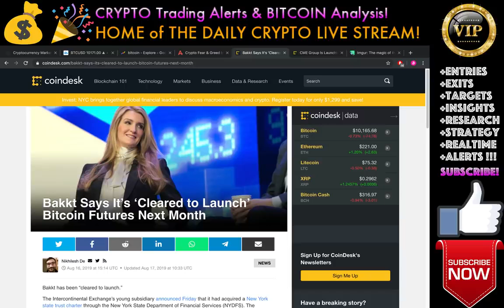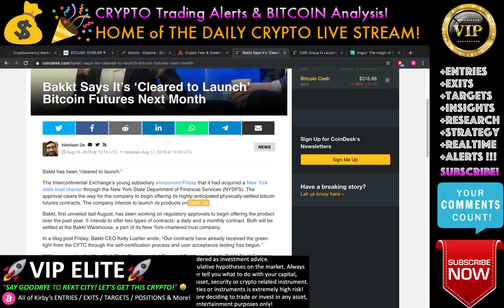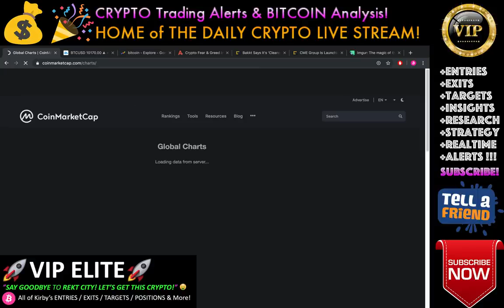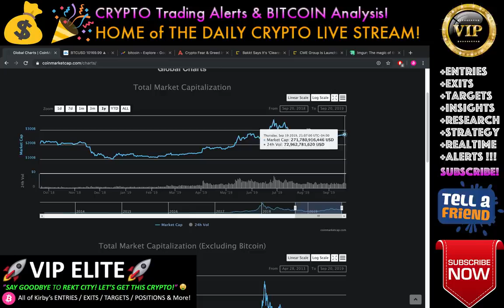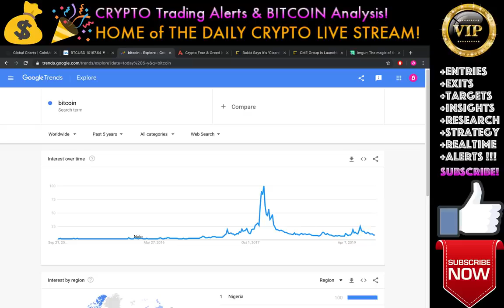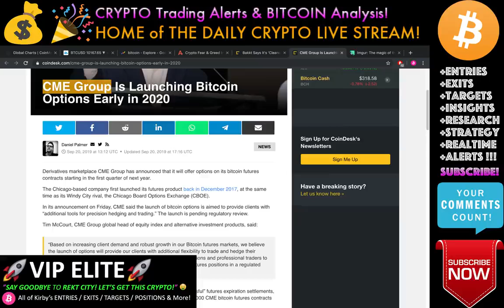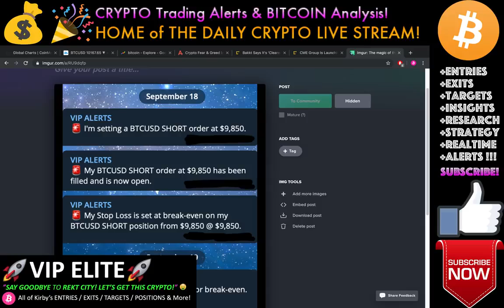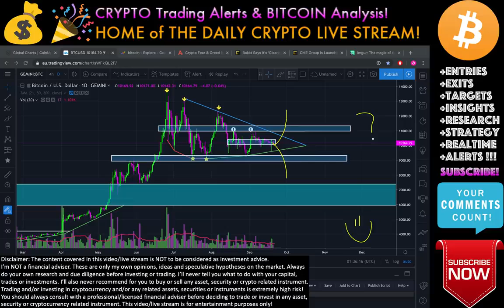Bitcoin MAJOR UPDATE BAKKT DUMP COMING❗️LIVE Crypto Trading Analysis TA & BTC Cryptocurrency News